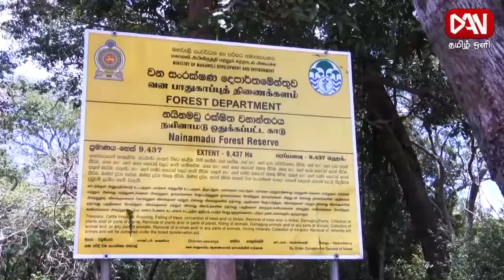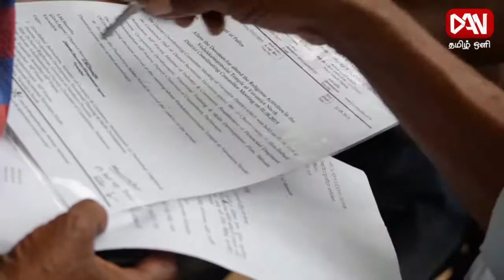Saadchiyam | சாட்சியம் | 13.09.2019